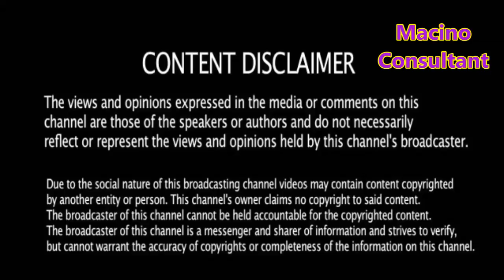भारत मार्च 2018 में सूर्य मिसाइल Agni 6 का परिक्षण कर सकता है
एक के बाद एक रक्षा के क्षेत्र में नई-नई इबारतें भारतीय वैज्ञानिक सेना को मजबूत करने के लिए लिख रहे हैं। ऐसा करने के पीछे भारत केवल एक ही तर्क देता है कि ऐसी खतरनाक मिसाइलों का प्रयोग हिन्दुस्तान केवल और केवल आत्मरक्षा के लिए कर रहा है।भारत की तीनों सेनाएं एक से बढ़कर एक अपने खेमें में जंगी हथियार जोड़ रहीं है। फिर चाहे वो एयर फोर्स के लड़ाकू विमान और मिसाइले हों या फिर नेवी के जंगी जलपोत वही थल सेना के लिए तोपों को भी जंगी बेड़े में शामिल किया जा रहा है। इससे साफ जाहिर होता है कि हमारी सेनाएं युद्ध कौशल के साथ-साथ युद्ध में फतह हासिल करने के लिए खुद को तैयार कर रही है।

भारतीय वैज्ञानिक भी एक के बाद एक नई मिसाइलों को इजाद कर भारतीय सेना को मजबूती देने की कोशिश कर रहे हैं। जिसमे आधुनिक तकनीकि से लैस मिसाइलों को बनाया जा रहा है और सेना को मजबूत करने के इरादे से सेना में शामिल किया जा रहा है। हाल ही में कई मिसाइले तैयार हुई हैं और पहले से भी कई मिसाइले सेना की ताकत की पहचान हैं। आज हम उन्ही मिसाइलों के बारे में बताएंगे कि कैसे वो दुश्मन के किले को भेद सकतीं हैं।

Surya Missile पर काम कर रहा है DRDO (Intercontinental Ballistic Surya Missile )

सूत्रों और मीडिया रिपोर्ट्स की मानें तो रक्षा अनुसन्धान और विकास संगठन पिछले कई सालों से Surya Missile सिस्टम पर काम कर रहे है।
बताया जा रहा है कि इस मिसाइल का परीक्षण वर्ष 2017 में होने की उम्मीद है।

एक ही साथ कई परमाणु हथियार ले जाने में है सक्षम

भारत की Surya Missile  दुनियां की सबसे खास मिसाइल है। इस मिसाइल की सबसे बड़ी खासबात यह है कि यह मिसाइल अपने साथ एक नहीं बल्कि कई परमाणु हथियार ले जाने में सक्षम होगी और बेहतर ढंग से अगर इसे समझने का प्रयास करें तो पता चलता है कि यह मिसाइल एक ही साथ कई देशों को या फिर एक ही देश के कई इलाकों को तबाह कर सकनें में सक्षम है।  इतनी ताकतवर होगी ये मिसाइल कि  6 देशों को एक मिनट में ही तबाह कर देगी।  चीन और पाकिस्तान मिलकर भी  देश के आगे आंख उठाने की हिम्मत नहीं कर पाएंगे।

इंटरकॉन्टिनेंटल बैलेस्टिक मिसाइल है

भारत के सर्वाधिक सीक्रेट प्लान के तहत बनायी गयी इस मिसाइल की मारक क्षमता के बारे में बताया जा रहा है कि इसकी मारक क्षमता 10,000 से 12,000 किमी तक की है, यह एक इंटरकॉन्टिनेंटल मिसाइल है।
इस मिसाइल के भारतीय सेना के जखीरे में शामिल होने के बाद भारतीय सेना हिन्दुस्तान में ही बैठे-बैठे यूरोप, एशिया, अफ्रीका, अलास्का और उत्तरी कनाडा तक निशाना लगा सकती है।

किन-किन देशों के पास है इंटरकॉन्टिनेंटल मिसाइल

अभी अमेरिका के पास 13 हजार किलोमीटर की मारक क्षमता वाली मिसाइल मौजूद है।

चीन ने हाल ही 14 हजार किलोमीटर तक मार करने वाली डोंगफेंग-41 नाम की मिसाइल का परीक्षण किया है।

जबकि रूस के पास अभी 10 हजार किलोमीटर और पाकिस्तान के पास सिर्फ 2 हजार 750 किलोमीटर की रेंज वाली मिसाइल मौजूद है।
भारतीय रक्षा अनुसंधान और विकास संगठन के वैज्ञानिकों की लगातार कोशिश है कि वो भारतीय सेना को मजबूती प्रदान कर सकें। संस्थान के वैज्ञानिकों का हना है कि अपने देश की सेना और सेनाओं को वो मजबूती देने की कोशिश कर रहे हैं जिसके सामने किसी भी देश की सेना घुटने टेक दे और हार मान ले।